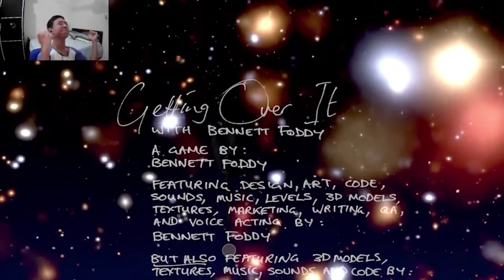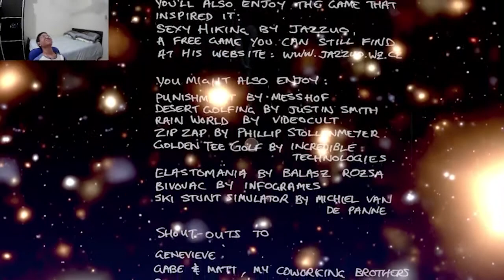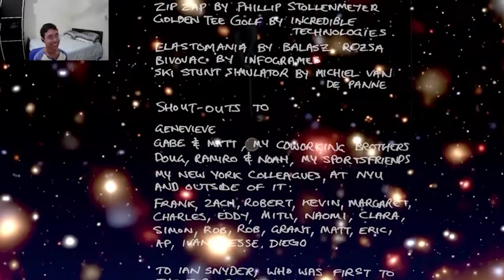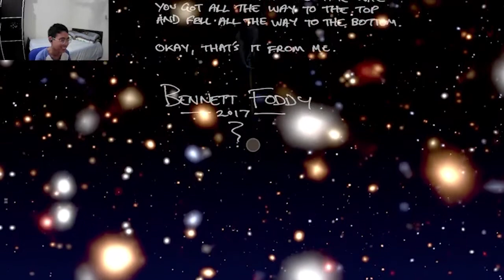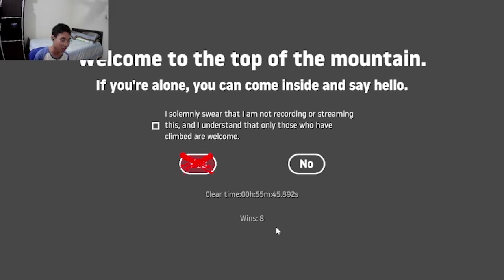FOR REAL THIS TIME... | Getting Over It (Full Playthrough)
(NOTE: Again, before everything else, I would like to apologize for the poor mic quality once more. I turned up the overall audio for the video, so I hope you can still hear my voice and the video clearly... again I'm so sorry... I may never make let's plays again after this hahaha)

The first climb, the only climb and the last climb.
Through the chimney, the Orange Hell and the ice cliff.
Up past the steep rocks and cliffs round ahead,
Did I get over it? Soon time will tell...

Not going for a long description this time. I hope you enjoy my (re-practised) full playthrough of Getting Over It! Sit down, be calm and rage with me as I take a step up this hellish mountain again... and probably for the last time. For real.